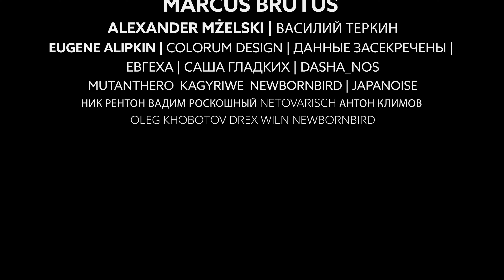Знакомьтесь, Кирилл Соболев (Кильдя). От звукорежа до работы с Бардашем.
🎙 Всем привет, дорогие друзья! Добро пожаловать на канал Alexander Welsh. Сегодня в гостях Кирилл Соболев - поговорили как пройти путь в индустрии от звукача клуба ТОЧКА до группы НЕРВЫ и работы с Бардашем и потом заняться сольным творчеством. Поговорили про музыку, как получился успех группы НЕРВЫ, в чем талант Бардаша, сольная карьера, что вызывает в музыке трепет и про личное.

Сбер:
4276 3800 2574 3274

✔Обязательное спасибо:
топовая и лучшая студия в мире:

таймкоды:
00:00 начало
00:45 бусти
01:16 как началась музыка
03:30 вот тебе ленинградка
06:39 вопрос Джека Уайта
10:15 про опыт
11:39 ты работал в точке и почему там был плохой звук был
13:46 все дело в человеческом факторе
16:23 сейчас прикольно есть айпад
19:38 где сейчас хороший звук
23:02 кто идет в звукорежи
24:48 запуск группы НЕРВЫ
26:02 сожгли пищалки
26:11 как Бардаш взял на работу
27:40 помогал писать первый альбом
28:05 как покупали инструменты группе НЕРВЫ
28:29 влезал ли в творчество Бардаш
29:01 старшие товарищи помогавшие группе
31:31 Бардаш умеет зажигать людей и собирать команду
34:24 мой самый плохой концерт
37:10 нужен ли рок группе вектор
38:23 первый тур по пионерлагерям
41:02 Ермак, Гризли
42:28 понятие команды, братства
44:52 про сольное творчество
47:05 все песни выходили из джемов
47:48 про кинчик
48:43 почему в кино такой плохой звук
50:33 этот звук вентилятора
52:20 до озвучка это плохо
53:18 петлички в кино
55:00 встреча режей: а и так понятно
56:33 а чо не так?
59:25 нужно уметь сидеть
1:00:19 рынок стал большой
1:03:07 хотел поднять звук тебя в старых интервью
1:05:12 почему все стали говорить высоко
1:06:17 я проиграл как саундпродюссер
1:08:24 послушай детское радио - там все панк рок и метал
1:12:44 звук делать налегке
1:14:36 люди делают жизнь сложной ради контента
1:16:54 батя обиделся
1:17:29 когда последний раз плакал
1:19:43 вопрос родителю
1:22:54 про жену и семью
1:30:07 цитата Доренко
1:32:13 финальный вопрос